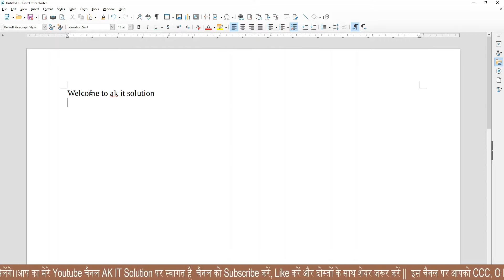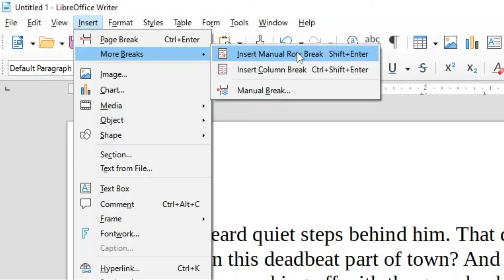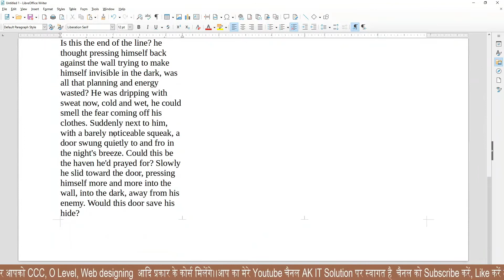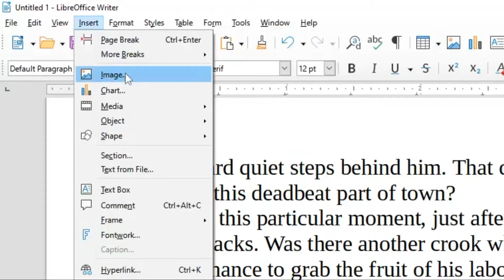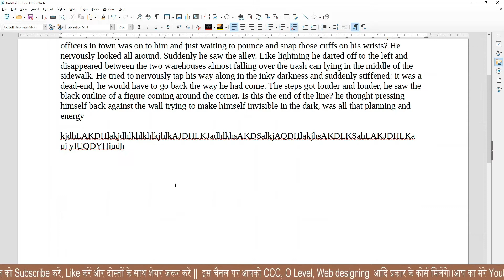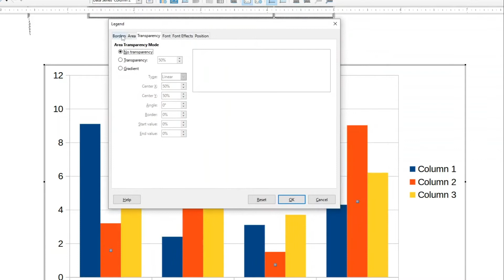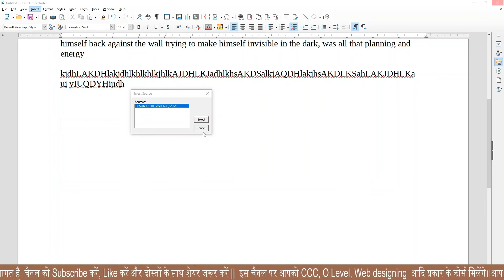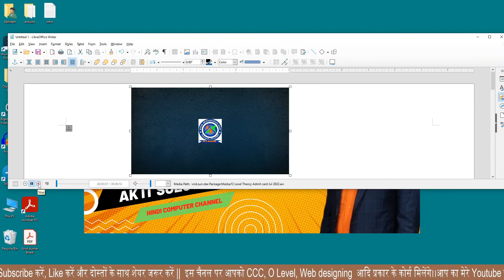#11 Insert Menu in Libre Office Writer in Hindi part 1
Insert Menu in Libre Office Writer in Hindi

what is insert menu in writer in hindi
libreoffice writer insert menu in hindi
full option of insert menu in writer in hindi
full option of insert menu in libre office writer in hindi
libreoffice writer insert menu full option in hindi
libreoffice writer insert menu all option in hindi
all option in libre office writer in hindi
nielit ccc course full videos
nielit o level course full videos

About videos:-
इस विडियो में लिब्रे ऑफिस के insert menu के बारे में बताया गया हैं जिसमे page break, more page break, image, chart, gallery, scan, audio & videos, को काफी अच्छे तरीके से बताया गया है।